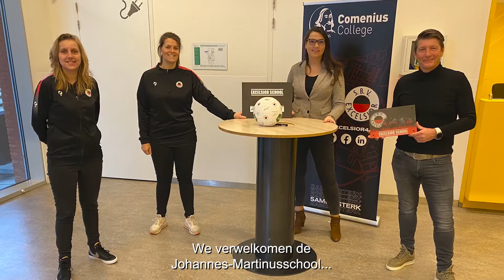📺 𝗘𝘅𝗰𝗲𝗹𝘀𝗶𝗼𝗿𝟰𝗔𝗹𝗹 𝗠𝗼𝗻𝘁𝗵𝗹𝘆 𝗝𝗮𝗻𝘂𝗮𝗿𝗶 𝟮𝟬𝟮𝟭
✅ 2021 zijn we goed begonnen. En dat kunnen jullie terugzien in de monthly van Januari! ⁣
💻 Online trainingen!⁣
❌ De week tegen racisme!⁣
🏫 Nieuwe Excelsior Rotterdam  Schools⁣
📚 De Nationale voorleesdagen!
🆕 Meet Aladin Ezzaki!⁣
🎉 Verlenging samenwerking met Tien Creative & Digital Agency!